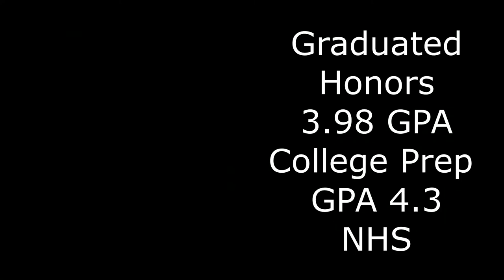Brycen Santero BYU Football Recruitment Video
Brycen's Football Highlights from Vista's 2021 5 game season.